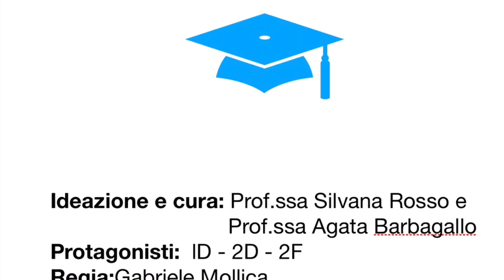internet spiegato dai ragazzi